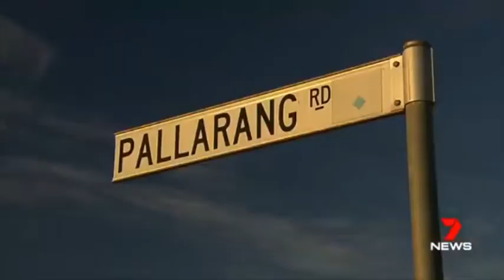what is Struthionidae? INFORMATION about this kind of ostrich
HELLO AMAZING KIDS !!!

The ostriches are a family, Struthionidae, of flightless birds. The two extant species of ostrich are the common ostrich and Somali ostrich, both in the genus Struthio, which also contains several species known from Holocene fossils such as the Asian ostrich. The common ostrich is the more widespread of the two living species, and is the largest living bird species. Other ostriches are also among the largest bird species ever.

Ostriches first appeared during the Miocene epoch, though various Paleocene, Eocene, and Oligocene fossils may also belong to the family. Ostriches are classified in the ratite group of birds, all extant species of which are flightless, including the kiwis, emus, and rheas. Traditionally, the order Struthioniformes contained all the ratites. However, recent genetic analysis has found that the group is not monophyletic, as it is paraphyletic with respect to the tinamous, so the ostriches are usually classified as the only members of the order, though the IUCN uses a broader classification and includes all "ratites" and tinamous in Struthioniformes.

Hi Kids! Watch this Picnic Perils for children by Kids Channel! We hope you enjoy watching this cartoon for toddlers as much as the Kids Channel team did making it for you!

We have a nursery rhyme, song, video or game for every occasion here at Kids Channel. With home to many cartoon 2D and 3D characters, we are a preschooler's best friend. Through stories, episodes, original songs our characters make learning fun for children. A school away from school we make our videos not just to please the toddler but also to educate him/her with new concepts, skills, and ideas. We take kindergarten a step further with an in-depth understanding of a preschoolers comprehension, cognitive development, motor skills, language acquisition, executive functions, self-concept, identity development and moral values. 'Kids Channel' home to The Road Rangers, Monster Truck Dan, Little Red Car and The Haunted House Monster Truck.